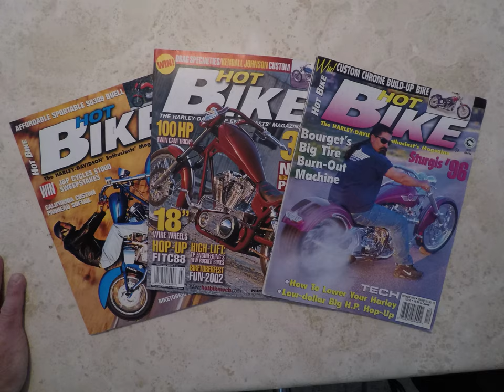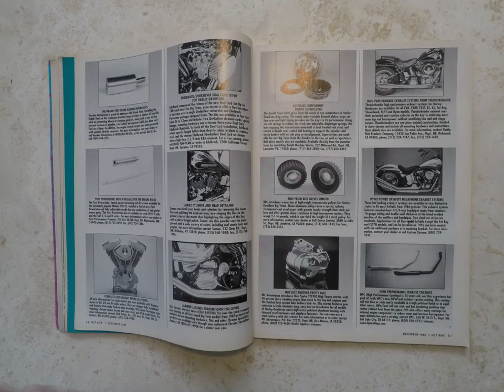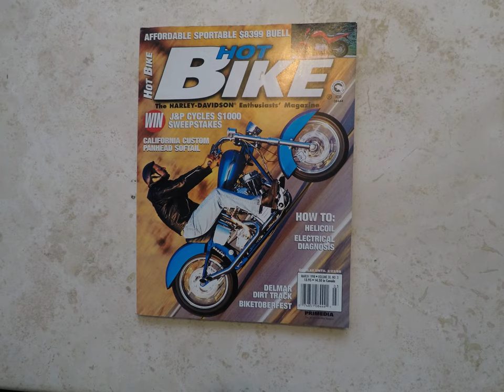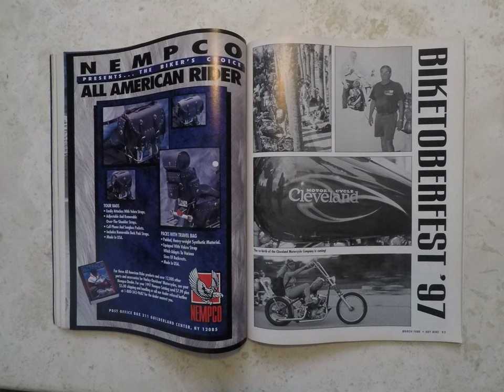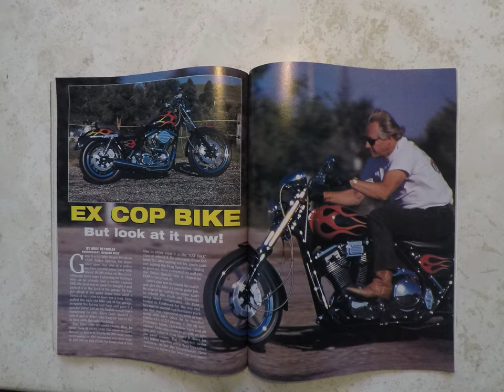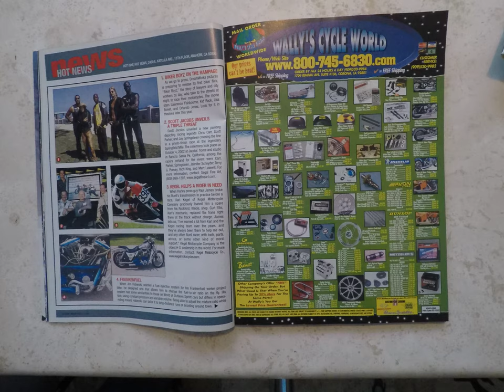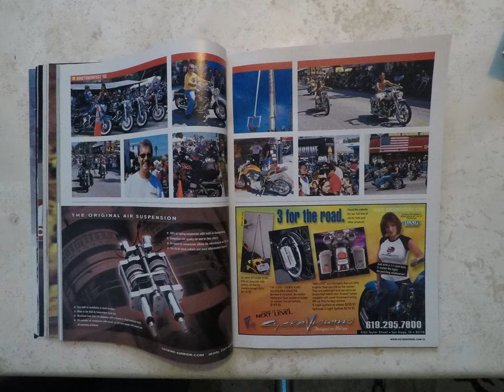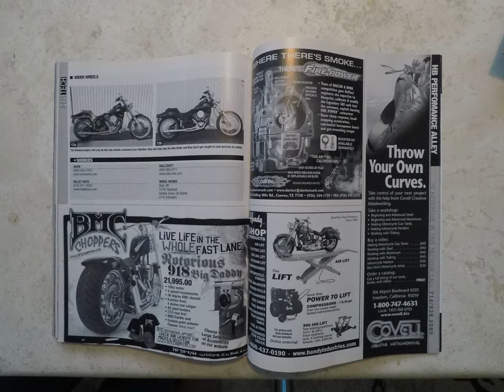Hot Bike Howard Video 1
Howard Kelly, past Editor of Hot Bike takes a reflective look back at three issues of the magazine. Bikes from Jim Nasi, Jesse James, Bourget's, Big Dog, Harley-Davidson and many more. Looks at some behind the scenes of creating the magazine and a little history.